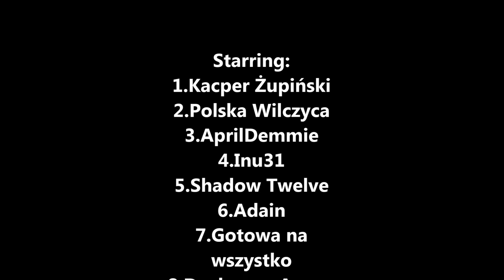[OLD] [MAP] Look At The Monkey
1.Kacper Żupiński
2.Polska Wilczyca
3.AprilDemmie
4.Inu31
5.Shadow Twelve
6.Adain
7.Gotowa na
wszystko
8.Dealereqa Ayano
9.LoboTaker z
Gdańska
10.Mewa
11.INYH
12.ParticleArtist
13.Dealereqa Ayano
14. Sziliana

Song: Look at the monkey by Aaron Lampert.

IMMA PRETTY PROUD OF THIS BABU. :DDDDDDDDD